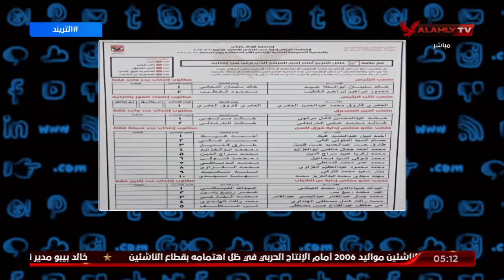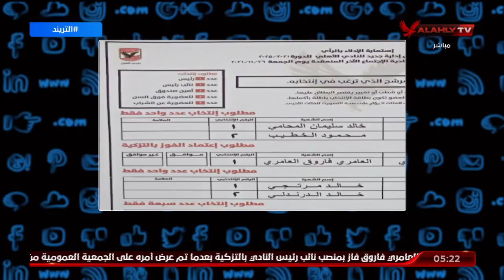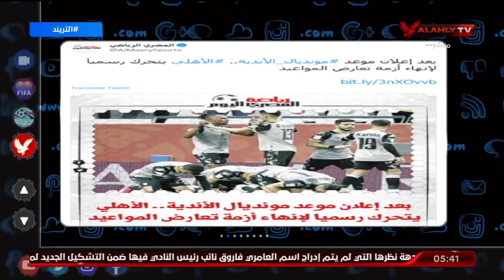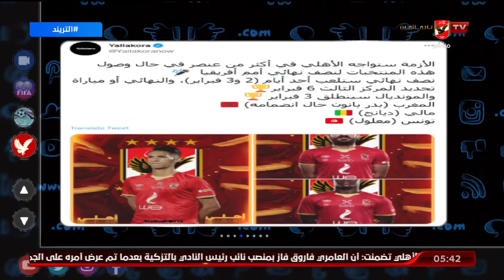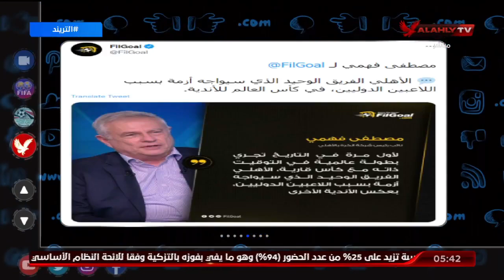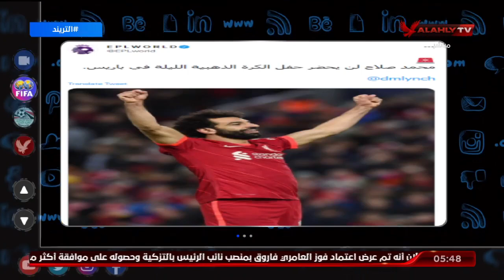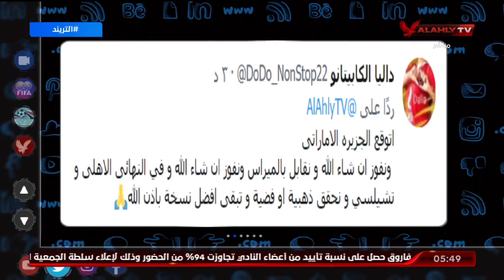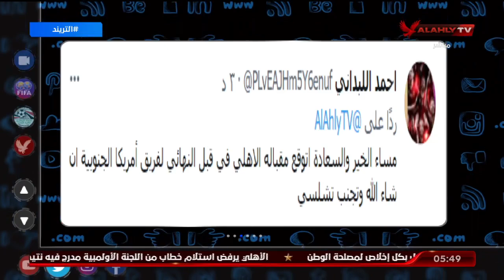حلقة التريند | امير هشام | 29-11-2021